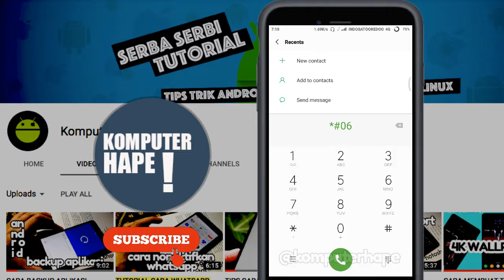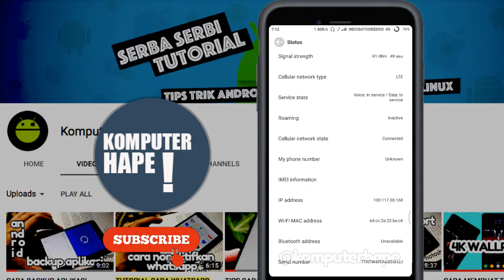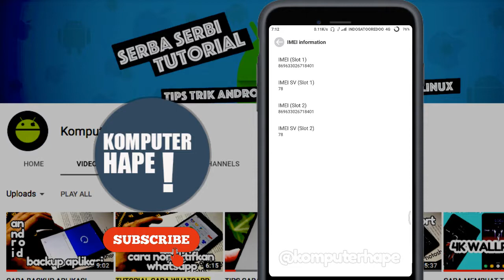3 CARA MENGETAHUI NOMOR IMEI DI PONSEL ANDROID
Dalam video kali ini, kita akan bakalan sharing tentang cara cek nomor imei android. Seperti yang kita ketahui nomor imei adalah nomor unik perangkat ponsel, baik tipe hape apapun pasti memiliki nomor imei bahkan sampai hape jadul itu ada nomor imeinya. Nah dalam video ini kita akan kasih tau 3 cara yang bisa kalian lakukan, bisa kamu pilih salah satu gak harus menggunakan ketiga caranya. sekilas cara pertama adalah dengan menggunakan kode yang bisa kita ketikan di dial caller, caranya ketikkan *#06#